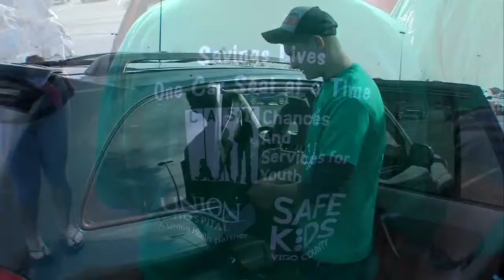Car seat check-up shows the right way to buckle up your child